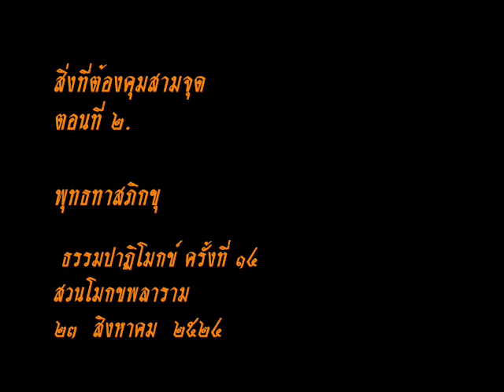สิ่งที่ต้องควบคุมสามจุด ๒.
สิ่งที่ต้องควบคุมสามจุด
ธรรมปาฏิโมกข์ ครั้งที่ ๑๔
๒๓ สิงหาคม ๒๕๒๔

"ไม้อิงสามขา "

ไม้สามขาอาศัยกันชั้นเอกอุตม์
คือพระพุทธพระธรรมแลพระสงฆ์

ศาสตรา มีสามอันบั่นบาปลง
ดั่งประสงค์คือศีล-สมาธิปัญญา

โจรฉกรรจ์.สามก๊กฉกปล้นดะ
ก๊กโลภะโทสะและโมหา

ป่ารกสามดงหลงหลับตา
ว่า " เที่ยงแท้ "ว่า "สิ้นสุด"ว่า"ไม่มีอะไร"

เวียนวงสามวนทนทุเรศ
วน " กิเลส "" กรรม "" วิบาก "ยากแก้ไข

ทุกข์ทนทั้งสามโลกวิโยคใจ
กามวิสัยรูป-อรูปเฝ้าลูบคลำ

เขาโคกมีสามเนินมานะรั้น
ดีกว่าเลวกว่ากันเสมอสม่ำ

ทางห้ามเดินสองแพร่งแหล่งระกำ
หย่อนด้วยกามตึงด้วยเกียรติไม่เฉียดญาณ

ตัวแมลงห้าตัวตอมหัวหู
นิวรณ์ห้ากวนอยู่ไม่สุขศานต์

มารน่ากลัวห้าตนตามรังควาน
กิเลสขันธ์มัจจุสังขารมารเทวดา

บ่วงคล้องคนหกบ่วงห่วงแห่งกาม
ที่สวยงามไพเราะรสจดจ่อหา

เหตุทั้งปวงหกตำแหน่งแห่ง หู ตา
ชิวหา นาสาผิวกายและฝ่ายใจ

แหล่งอบายสี่ขุมหลุมนรก
เดรัจฉานเปรต-อสูรกายใหญ่

ที่ต้องคุมสามจุดยุดให้ได้
กายวจีใจทั้งสามคลองต้องสังวร

ทางแห่ง วิมุตติมีแปดองค์
ต้องเดินให้ถูกตรงดั่งตรัสสอน

วัตถุที่พึงประสงค์สองขั้นตอน
ไม่ทุกข์ร้อนทั้งสองฝ่ายในสังคม

สิบหกข้อรู้ไว้อย่างเหมาะสม
ประพฤติไว้ตลอดไปไม่ล่มจม
มีชีวิตรื่นรมย์สมใจเอย ฯ